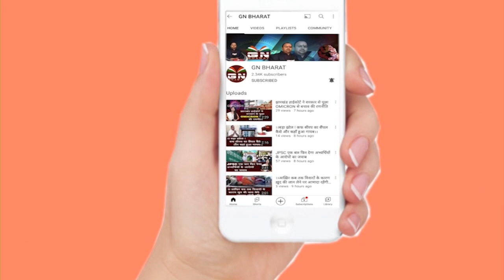जब किस्मत हो खराब तो क्या करेगी हेमंत सरकार, देखे खास रिपोर्ट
जब किस्मत तो खराब तो क्या करेगी हेमंत_सरकार, देखे खास रिपोर्ट